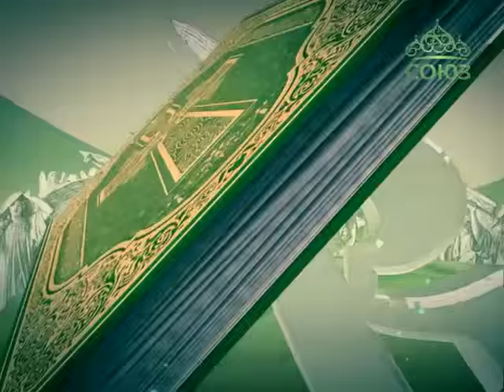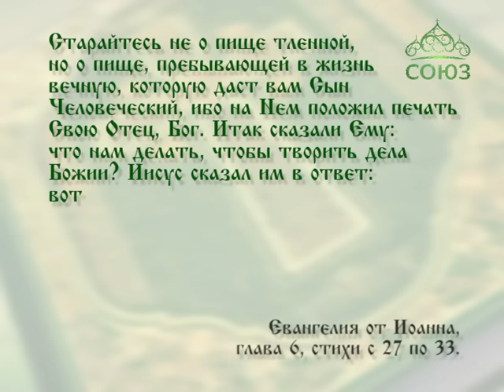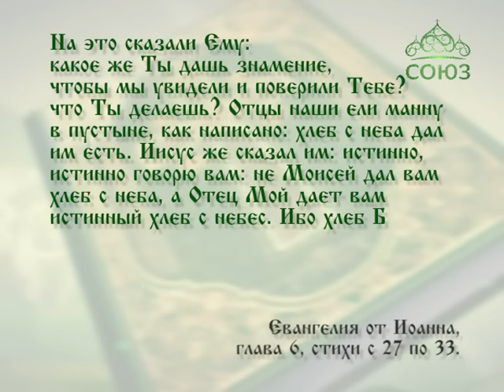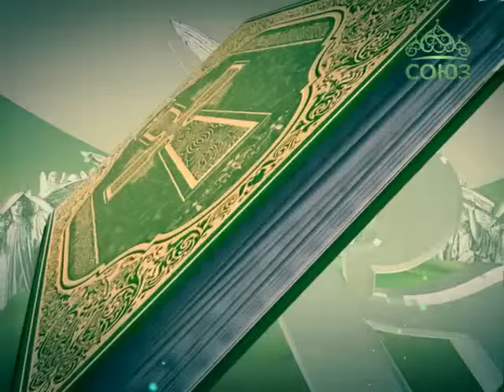Читаем Евангелие вместе с Церковью. 17 мая 2016г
17 мая. Ибо хлеб Божий есть тот, который сходит с небес и дает жизнь миру